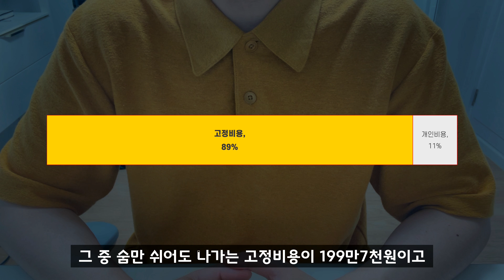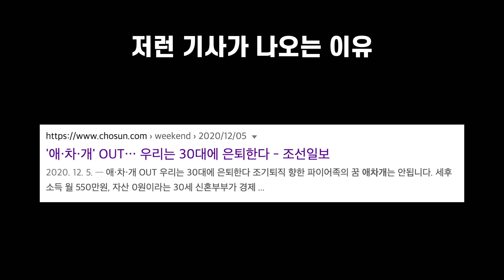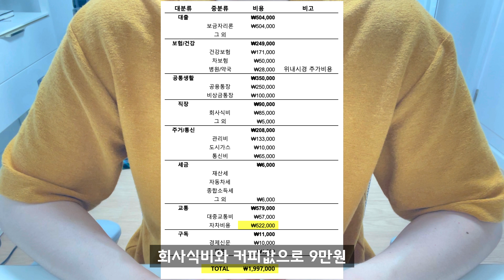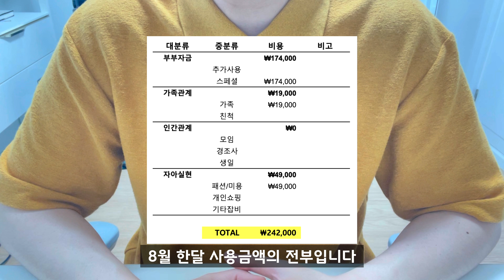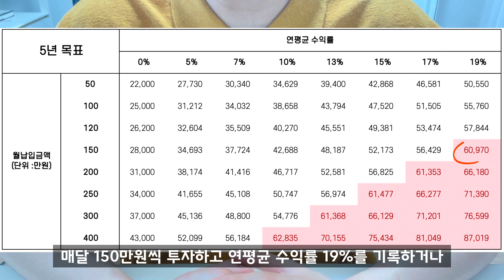30대 직장인 가계부 언박싱 / 브이로그 : 숨만 쉬어도 이렇게나 나간다고? 21년 8월 결산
40살 은퇴를 목표로 하는 파이어족 서대리의 21년 8월 생활비를 정리해봤습니다. 숨만 쉬어도 나가는 고정비를 줄여야하는데 쉽지 않네요..

한달 생활비를 줄이고자 계획하고 있는 예비 파이어족이나 직장인분들이라면 저의 지출내역 항목을 참고해보는 것을 추천합니다^^